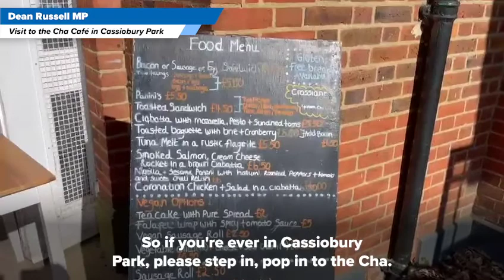Dean Russell MP visits the Cha Cafe in Cassiobury Park